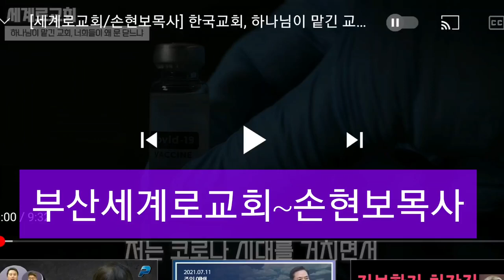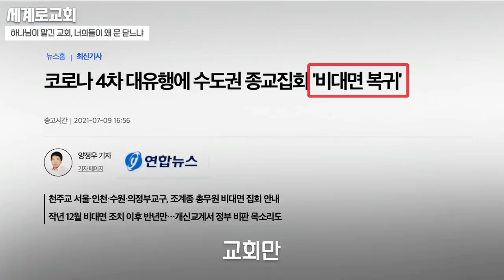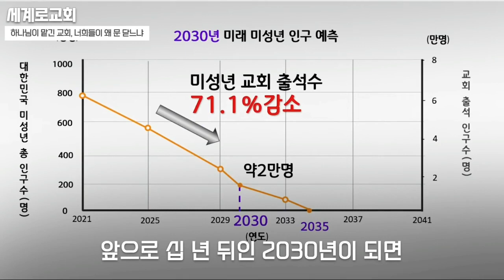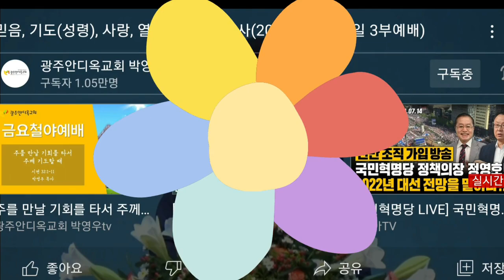예배강행, 한국교회 다니엘3인목사 박영우,손현보,안희환결단설교 모음 이런 교회에 몰려가...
영상출처-성서나라tv

     1) 농협 영문명 : NONGHYUP
     2) 지점 영문명 : KUMHO WOONCHUN
     3) 지점 영문명 주소 : 131, Woonchun ro, Seo-gu, Gwangju, South of Korea
     4) 농협 SWIFT CODE : NACFKRSE
     5) 수취인 계좌번호 : 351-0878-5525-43
     6) 수취인 영문성명 : Gwangju antioch gyohoe

도서비: 13,000원(배송비 무료)
책값 송금 계좌: 농협 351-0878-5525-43(광주안디옥교회)